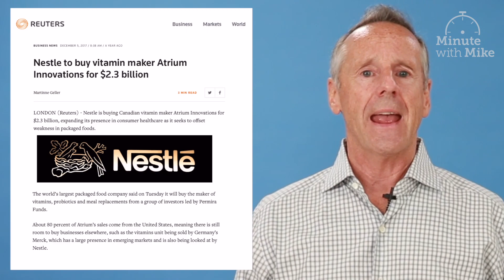What Happens When Big Brands Buy Your Favorite Natural Foods Company - Minute with Mike Teel; S1, E7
In this episode of the Minute with Mike Teel video series, Mike discusses how major brands (CPGs) are purchasing– small, independent natural and organic food companies and how these brands need to protect the integrity of the products and not change their makeup to include more sugar.

Minute with Mike Teel; Series 1, Episode 7

Mike Teel is an advocate for the consumer, and in this video series, shares his compelling perspective on the hotly debated topics in the food industry.

Mike Teel is the owner of Raley’s, a family-operated customer experience grocery company headquartered in Northern California. The company is committed to infusing life with health and happiness by changing the way the world eats, one plate at a time.